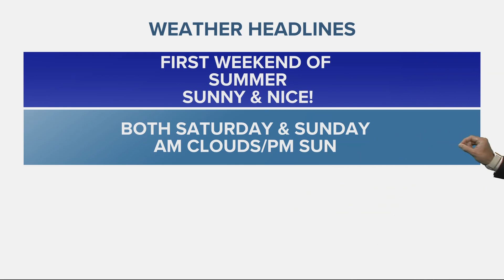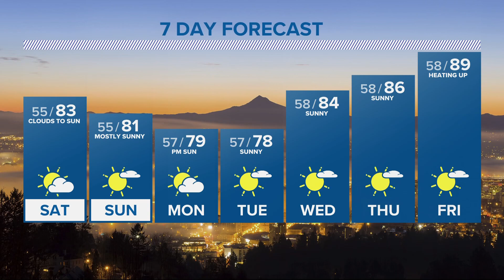KGW Forecast: 11 p.m., Friday, June 23, 2023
KGW Forecast: Evening, Friday, June 23, 2023.